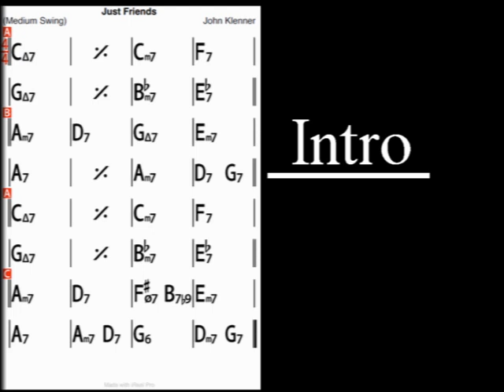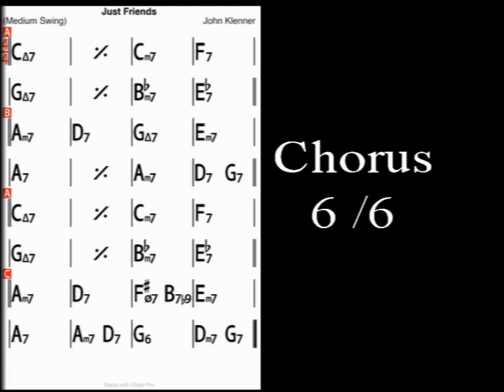JIUST FRIENDS 180 Bpm - (Backing Track)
Realizzazione live in Mr.Grant's Studio
Versione TRIO (Dums - Bass & Piano)